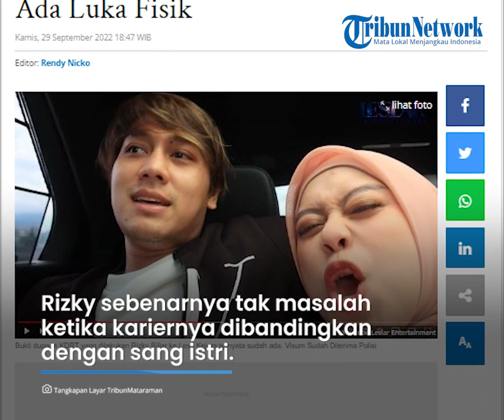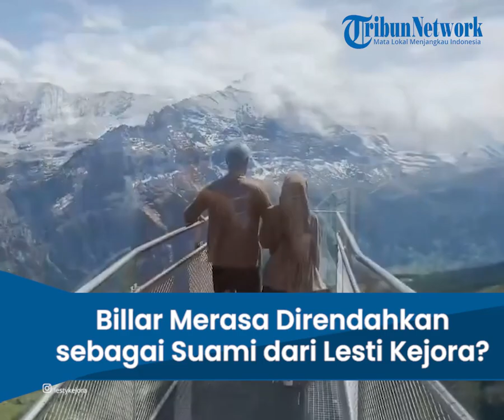Tudingan Miring Terus Beredar di Medsos, Rizky Billar Merasa Direndahkan Sebagai Suami Lesti Kejora?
Hal negatif ini tentu saja membuat Rizky Billar makin lama menjadi geram.

Terlebih ketika banyak netizen yang juga membandingkan karier dan kesuksesan Lesti Kejora dengan dirinya.

Rizky Billar sebenarnya tak masalah ketika kariernya dibandngkan dengan sang istri, namun ketika harga dirinya direndahkan sebagai suami, ia tak mau terima.

"Yang gue kesal gini, gue tuh enggak masalah sebenarnya ketika secara karier direndahkan. Tapi secara sebagai suami gue direndahkan, gua enggak terima," ujar Rizky Billar dikutip dari kanal YouTube Fadi Iskandar, Senin (26/9/2022).

Menurut Billar, apa yang diketahui oleh netizen memang berdasarkan apa yang mereka lihat. Dan itu adalah kulitnya saja. Karenanya, Billar menyatakan bahwa tudingan yang dialamatkan kepadanya tak sesuai dengan kenyataan.

"Karena bukan begitu kenyataannya bos, Anda hanya penonton, Anda boleh menilai tapi Anda jangan menghakimi," tegas Rizky Billar.

"Anda hanya tahu ya seujung kuku dari kehidupan kami. Orang yang terdekat Lesti saja mengakui kehidupan kami berubah setelah pertemuan kami, masa Anda tidak mengakui, artinya munafik dong," tambahnya.

Sebagai pasangan, Rizky Billar dan Lesti Kejora merupakan satu kesatuan. Karena sudah terikat dengan janji suci tersebut, maka Rizky Billar menambahkan bahwa saat ini ia dan Lesti Kejora seharusnya tak perlu dibandingkan lagi.

"Kami nggak harus dibanding-bandingkan lagi, ya kan kita satu kesatuan. Tujuan kita kan sama, mengembangkan bisnis bersama-sama, bagaimana kami nanti punya cita-cita untuk membesarkan anak kami bersama-sama," papar Rizky Billar.

Rizky Billar menambahkan jika dirinya sempat tak mengambil pekerjaan di dunia entertainment sekitar awal 2022. Hal itu dikarenakan dirinya ingin fokus pada keluarga dan khususnya sang anak, Baby L.

"Ini kan gua masih dalam masa transisi seorang ayah, gua pengen fokus untuk lebih banyak menghabiskan waktu untuk keluarga," sambungnya.

Rizky Billar juga mengaku dirinya masih beraktivitas namun di balik layar. Salah satunya adalah merintis sebuah bisnis.

"Di sisi lain usaha yang gua jalani, perusahaan yang gua bangun sekitar hampir setahun, diminati perusahaan besar untuk berinvestasi dengan nilai yang sangat besar ratusan miliar," ujar Rizky Billar.

Sebagai seorang suami sekaligus ayah, Rizky Billar menegaskan bahwa dirinya tak mungkin berdiam diri untuk keluarganya. Karenanya, ia melakoni bisnis sebagai bentuk sikap bertanggung jawab kepada keluarga kecilnya.

"Gua enggak mungkin berdiam diri, sebagai bentuk tanggung jawab bagaimana ini perusahaan bisa melebarkan sayapnya, bisa membuat perusahaan jaringan baru, satu sisi gua pengen belajar berbisnis," ucap Rizky Billar.

Berbisnis memang menjadi pilihan lain di samping dunia entertainment yang menurutnya tak bisa diandalkan sampai tua. Billar pun menyadari dirinya terlihat jarang di depan layar.

"Gua sadar, dunia entertainment enggak abadi, enggak selamanya. Gua harus punya pegangan, gua enggak bisa bertopang pada satu pendapatan. Itu alasannya kenapa gua enggak tidak kelihatan kerja, padahal gua di balik layar," paparnya.

Diberitakan sebelumnya, Lesti Kejora dinikahi Rizky Billar di Intercontinental Hotel Pondok Indah, Jakarta Selatan, pada 23 Juli 2022.

Setahun menikah, rumah tangga Lesti Kejora dan Rizky Billar tak ada masalah yang diketahui masyarakat. Mereka pun dikaruniai seorang anak bernama Muhammad Leslar Al-Fatih Billar.

Artikel ini telah tayang di Tribunmataraman.com dengan judul Bukti KDRT ke Lesti Kejora di Tangan Polisi, Perbuatan Rizky Billar Sampai Ada Luka Fisik,